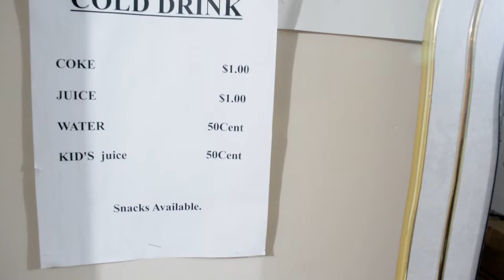Meet The Nigerian Hair Stylist In Canada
Ever wondered how African women living abroad get their hair done?Some people learn hair styling before travelling abroad and then use it as a profession and means of livelihood. But how easy is it to make in a country like canada?

BattaBox presenter in Canada Precious discovers a woman Mrs Endurance, who weaves and braids hair from the basement of her house in Canada.

"Taking care of three kids and having a store outside is not something i want to do," she explains why she uses her basement as her salon.

According to Mrs Endurance, there is never a fixed price for customers, you get billed according to how rich you are..

"Even white people come to do their hair too," she explains.

Watch and enjoy. And if you need to contact, her telephone numerb is: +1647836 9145. Mrs Endurance Uadiale